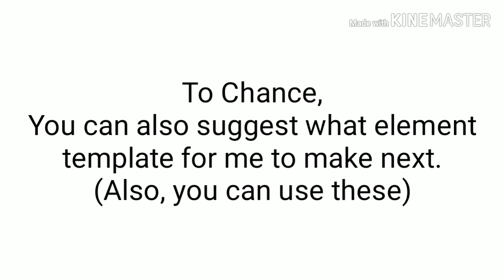For Chance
His monster's element templates.